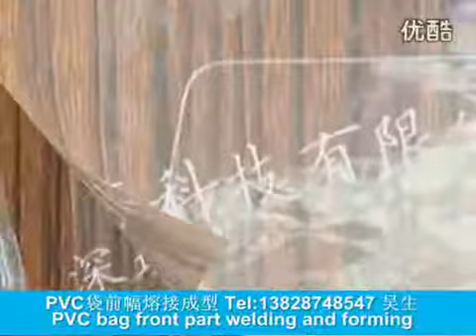PVC Packing bag plastic welding machine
PVC Packing bag making machine,  PVC Packing bag processing